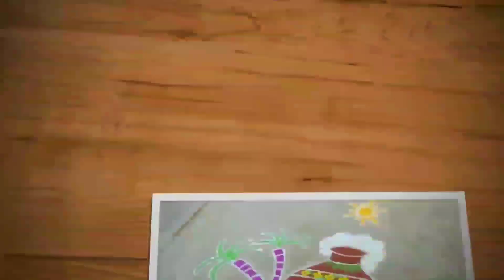Simple sikku kolam with 13-1 dots | kambi kolam | neli kolam | Trendy and traditional rangolis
Hi friends,